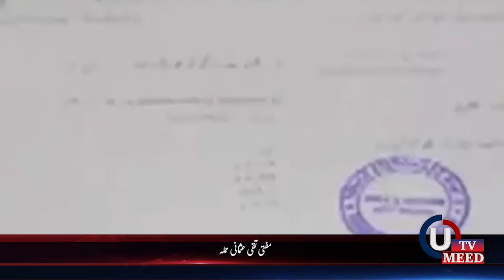Headlines 23-03-2019 7:00 PM UMEEDTV